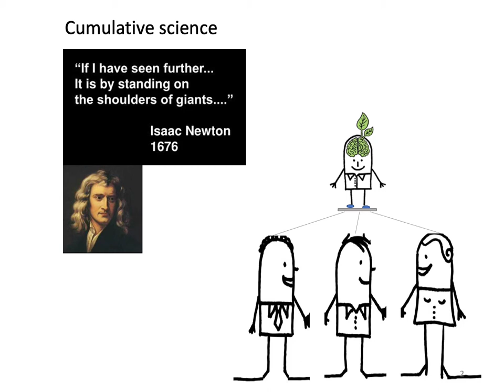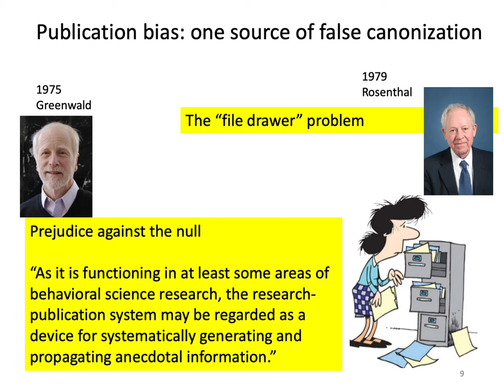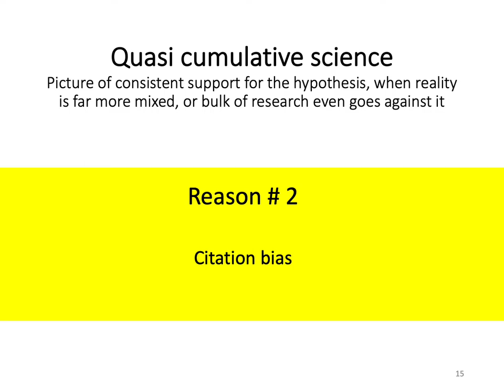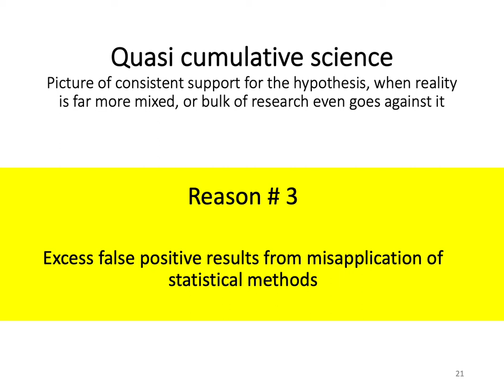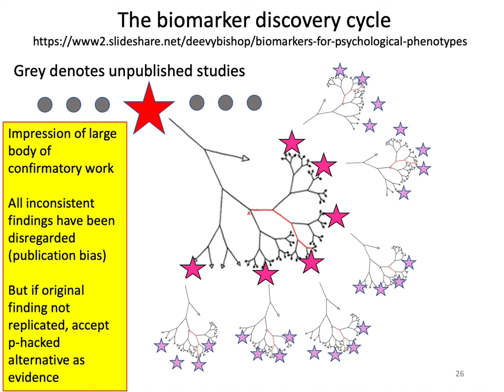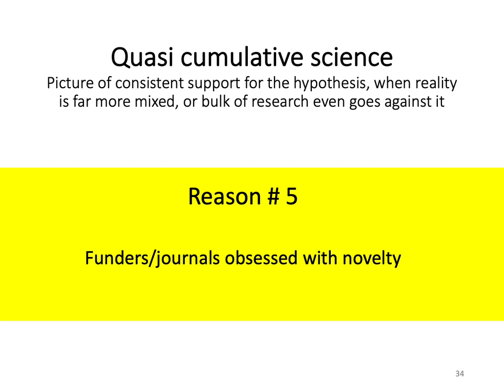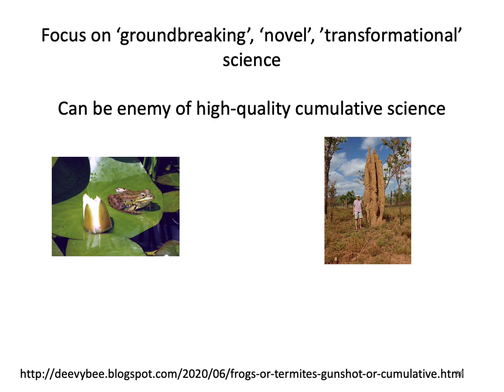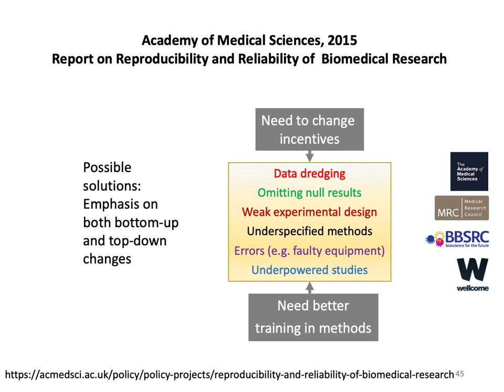Productivity and reproducibility: conflicting pressures on scientists?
Dorothy V M Bishop (University of Oxford)
Recorded: Max Planck Institute for Human Cognitive and Brain Sciences, Leipzig - 10 May 2021
N.B. There is considerable overlap between this 35 mins talk and a longer 55 min talk: "How current research practices are damaging science, and how open science offers some solutions"

Summary
I first introduce the idea of quasi-cumulative science: where we think we are building on foundations of prior work, only to find that the earlier work is not solid.  There is no single cause for this, but rather an unfortunate combination of factors that, taken together, have a detrimental effect on science. I discuss five of these, together with possible solutions, namely:
1. Publication bias
2. Citation bias.
3. P-hacking
4. Low statistical power
5. Obsession of funders/journals with novelty.

References
Bishop, D. (2019). Rein in the four horsemen of irreproducibility. Nature, 568(7753), 435–435.
Bishop, D. (2020). How scientists can stop fooling themselves over statistics. Nature, 584(7819), 9–9.
Border, R., Johnson, E. C., Evans, L. M., Smolen, A., Berley, N., Sullivan, P. F., & Keller, M. C. (2019). No support for historical candidate gene or candidate gene-by-interaction hypotheses for major depression across multiple large samples. American Journal of Psychiatry, 176(5), 376–387.
Chambers, C. D., Dienes, Z., McIntosh, R. D., Rotshtein, P., & Willmes, K. (2015). Registered Reports: Realigning incentives in scientific publishing. Cortex, 66, A1–A2.
De Vries, Y. A., et al  (2018). The cumulative effect of reporting and citation biases on the apparent efficacy of treatments: the case of depression. Psychological Medicine 48, 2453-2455. doi:10.1017/S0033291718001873
Greenberg, S. A. (2009). How citation distortions create unfounded authority: Analysis of a citation network. BMJ, 339, b2680.
Greenwald, A. G. (1975). Consequences of prejudice against the null hypothesis. Psychological Bulletin, 82(1), 1–20.
Rosenthal, R. (1979). The file drawer problem and tolerance for null results. Psychological Bulletin, 86(3), 638–641.